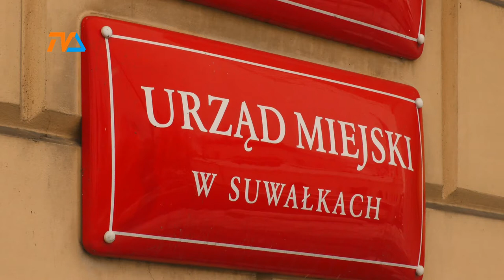Urzędnicy pomagają w staraniach o dotację |TVSUWAŁKI